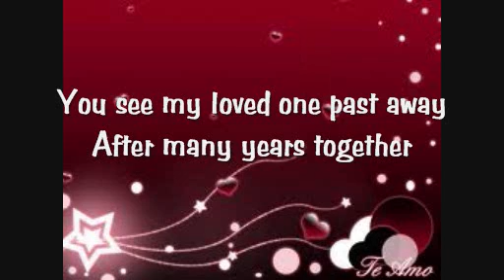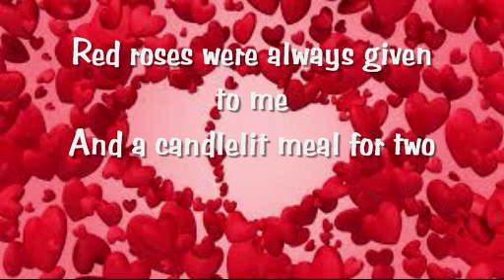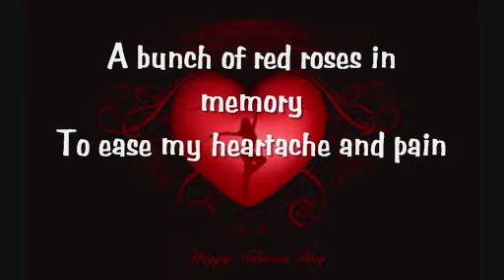Remembering Valentines Day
Memories are very precious , they cannot be take away.